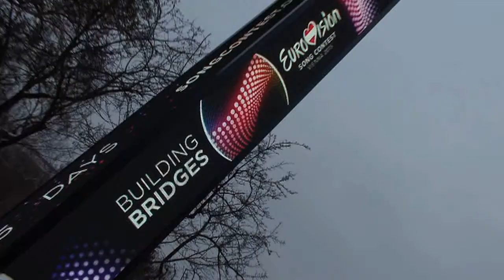Trailer | 60th Eurovision Song Contest in Vienna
The worldwide biggest TV-event in the world's music capital: The 60th Eurovision Song Contest is a celebration for Austria and a party for the whole continet! 3 exciting evenings live from Vienna!